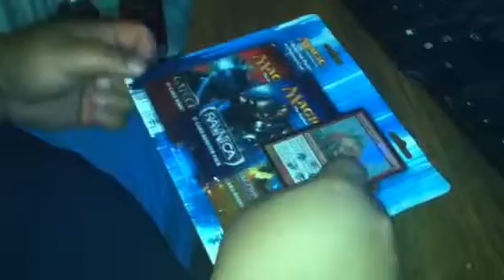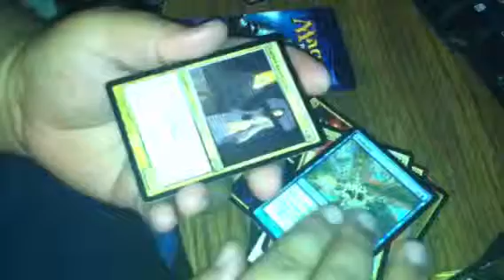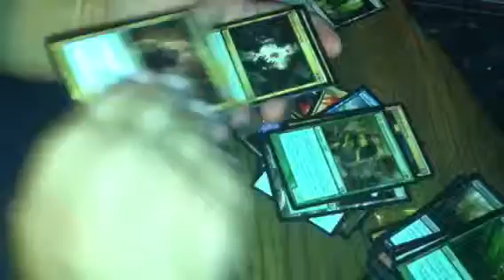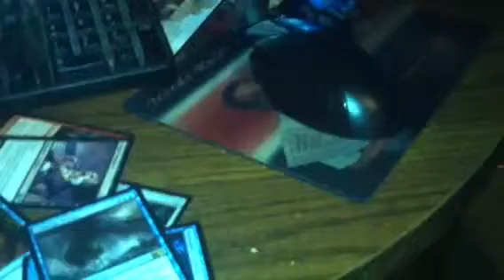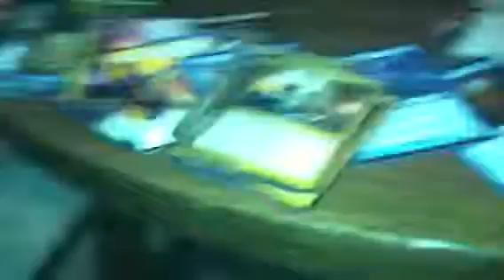Opening blister pack and 3m14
Opening packs yay!!